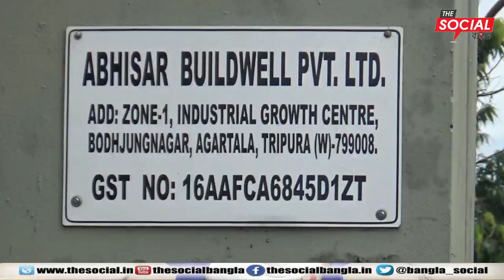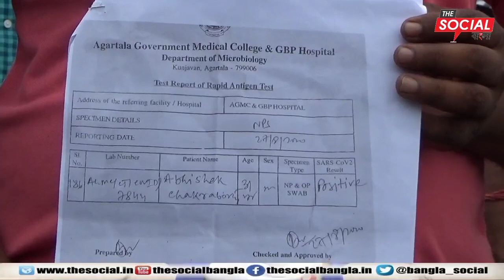DS গ্রুপ এর কর্মচারীদের বিক্ষোভ প্রদর্শন ll